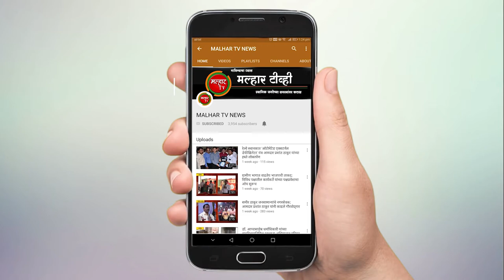साताऱ्यातील रयत शिक्षण संस्थेत ओपन जीमचे लोकनेते रामशेठ ठाकूर यांच्या हस्ते उद्घाटन